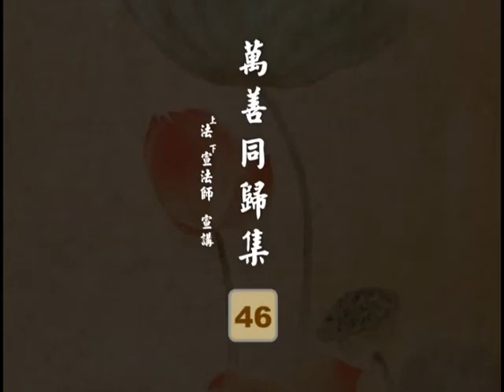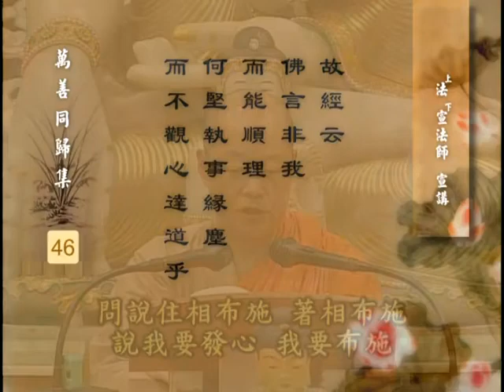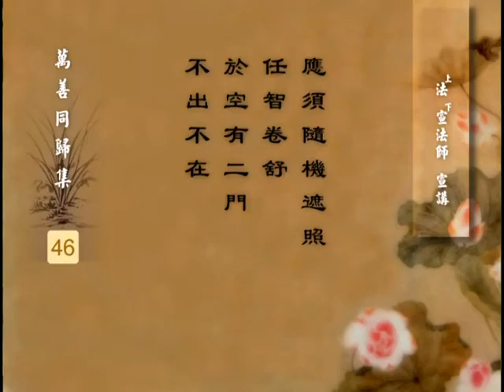第 046 集 永明大师《万善同归集》法宣法师 宣讲